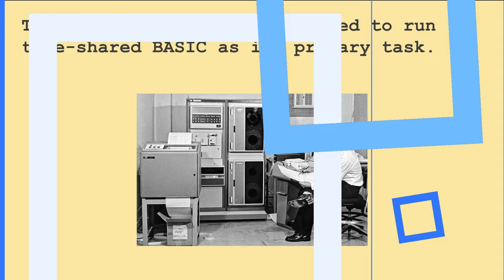BASIC PROGRAMMING | 58 YEARS OLD PROGRAMMING LANGUAGE | MICROSOFT QBASIC | InterviewDOT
- BASIC | Beginners' All-purpose Symbolic Instruction Code | QBASIC Microsoft | InterviewDOT

BASIC is an imperative programming language . It was initially developed in 1964 by John G. Kemeny , Thomas E. Kurtz and Mary Kenneth Keller at Dartmouth College as an educational programming language . In its form at that time it did not yet have the features of structured programming , but worked with line numbers and jump commands GOTO . There are now a large number of different BASIC dialects , some of the more recent ones having all the elements of high-level programming languages, such as object orientation .

The acronym BASIC stands for B eginner's A ll -purpose S ymbolic Instruction C ode, which means "general-purpose symbolic programming language for beginners". The abbreviation seen as a word also means "basic". This clearly shows the design goal: to create a simple programming language suitable for beginners. Except in some product names, the word "BASIC" is always capitalized.

BASIC was developed by John G. Kemeny , Thomas E. Kurtz , and Mary Kenneth Keller at Dartmouth College in 1964 to make it easier for electrical engineering students to get started with programming over Algol and Fortran . On May 1, 1964 at 4 a.m. local time, New Hampshire, the first two BASIC programs were running simultaneously on a General Electric GE-225 computerin the basement of Dartmouth College. BASIC was then developed further for many years by incoming computer science students at that college, and from the late 1960s Kemeny and Kurtz promoted it to several area schools that wanted to include computer courses in their curriculum for the first time. According to the wishes of its "fathers", BASIC was free for schools, in contrast to almost all other programming languages ​​in use at the time, which usually cost several thousand dollars. Many of the large computer manufacturers of the time such as DEC soon offered BASIC interpreters for their new minicomputers because the language was easy to learn and could be used free of license feesat; many medium-sized companies, which at that time purchased large numbers of computers for the first time, came into contact with BASIC in this way. 2

Some of the high school, college, and middle-class programmers so familiar with BASIC were later active in and popularizing the short-lived hobby computer scene of the mid-1970s that preceded commercial microcomputers ; Hardly any other high-level language that was widespread at the time was as suitable as a slimmed down BASIC for the extremely limited memory space of these first microcomputers. BASIC experienced its peak in the late 1970s and early 1980s with the first home computers , which emerged from the handicraft computers, almost all of which had a BASIC interpreter as a user interface and programming environment . Prominent examples are Sinclair computersthe ZX series with Sinclair-Basic ZX80 , ZX81 and ZX Spectrum , the Acorn BBC Micro , the Tandy TRS-80 , the Texas Instruments TI-99/4A , the Schneider/Amstrad CPC , the Apple II , the Atari 8 -bit home computer , or the best-selling home computer of all time, the Commodore 64 . But also the forerunners of personal computers, such as those from Philips , could interpret or compile with CP/M -BASIC. The vast majority of these BASICs came from Microsoft. BASIC was Microsoft's first and most important product in the early years, several years before the company's first operating system , MS-DOS , was released.

At that time, practically all owners of home computers had at least a basic knowledge of BASIC, since most computers started the BASIC interpreter when they were switched on, which allowed other programs to be loaded using BASIC commands. Even when graphical user interfaces with the Macintosh , Amiga and the Atari ST were introduced in the mid-1980s, BASIC interpreters continued to be supplied with them. There were also additional commercially available versions of BASIC dialects. Using compilers , some BASIC dialects could be converted directly into much faster machine programstranslated or translated directly into call lists of the underlying interpreter functions, bypassing the interpreter. MS-DOS , which has been in use since 1981 , also contained a BASIC interpreter - initially BASICA or GW-BASIC , later QBasic - which played a role in computer science  teaching at many schools in Germany . At this time, however, a change began because other high-level languages ​​such as C for home computers became available or the resources of the respective system were only inadequately supported by the BASIC interpreter supplied, which forced the programmer to learn assemblerto familiarize.